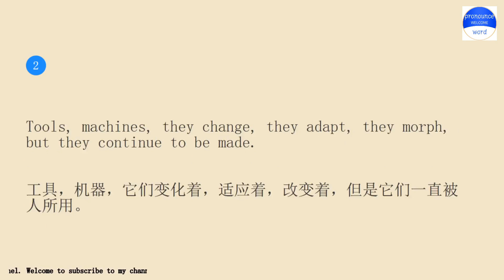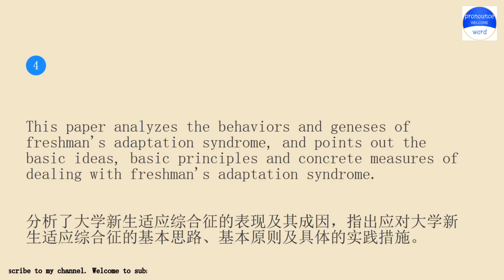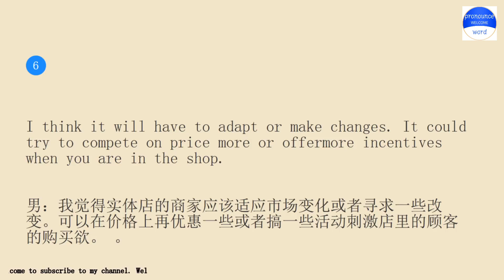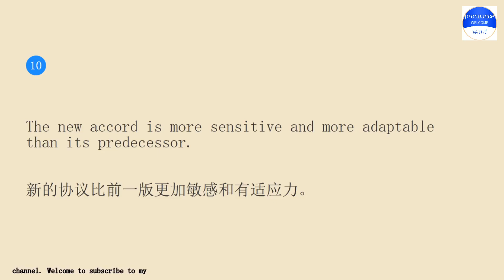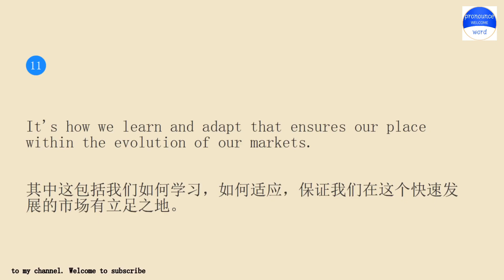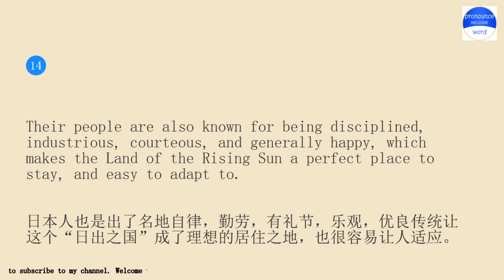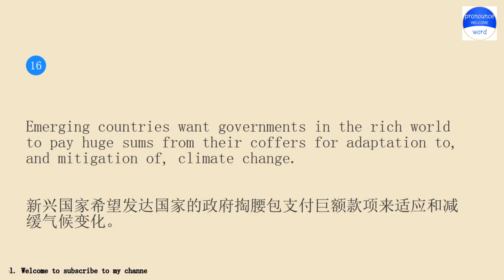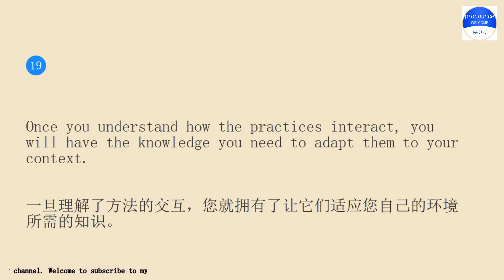pronounceword课程每天10分钟跟我一起练习英语会话第1786期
Pronounce word school.Pronounce word School provides independent knowledge imparters and sharers with perfect online education tools and platform capabilities, and provides knowledge seekers with rich knowledge content and learning environment together.Practice pronounce word English conversation with me for 10 minutes every day Lesson 1786.The keyword involved in the example sentence is adaptable